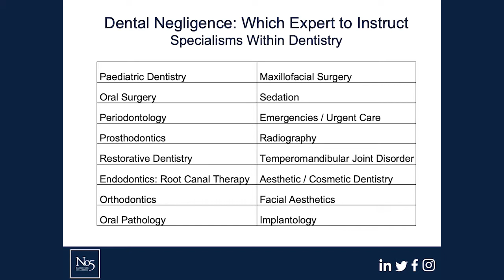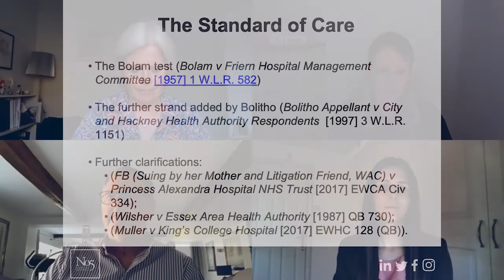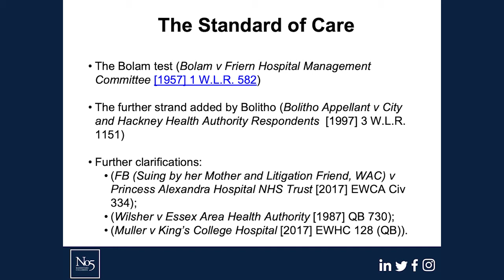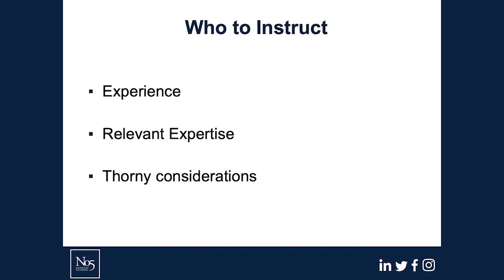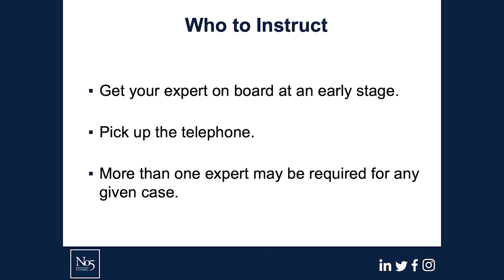Dental Negligence - Which Expert to Instruct?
Vlog 1

Dr Louisa Sherlock, barrister and former dental surgeon, hosts the first in a series of dental negligence vlogs. The series is aimed at junior dental negligence solicitors, or those solicitors starting out in the field. However, they may also be interesting to more senior dental negligence practitioners as a refresher with some helpful tips from some very experienced dental experts.

Within this episode, Louisa talks with 3 leading dental experts and discusses the various specialisms within the field of dentistry, the correct expert to instruct for your case and at what stage you should be doing so.

Special guests include:
-Professor Paul Tipton, specialist in prosthodontics and professor of cosmetic and restorative dentistry, President of the British Academy of Restorative Dentistry and postgraduate tutor.
-Dr Madeleine Murray, registered specialist in restorative dentistry, practises in the field of periodontology with a particular interest in aggressive periodontal disease, university senior clinical lecturer and tutor to postgraduates.
-Dr Lucy Nichols, general dental practitioner in private practice with a Masters in cosmetic restorative dentistry and member of the Royal College of Surgeons.